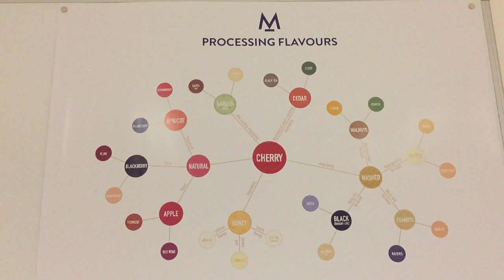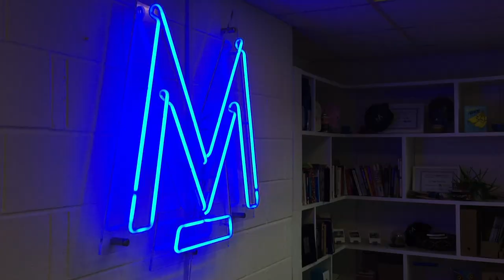Modern Standard Coffee.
A short interview with production assistant George Brooks, who explains a little about the company and his own views on the future of coffee in the U.K.